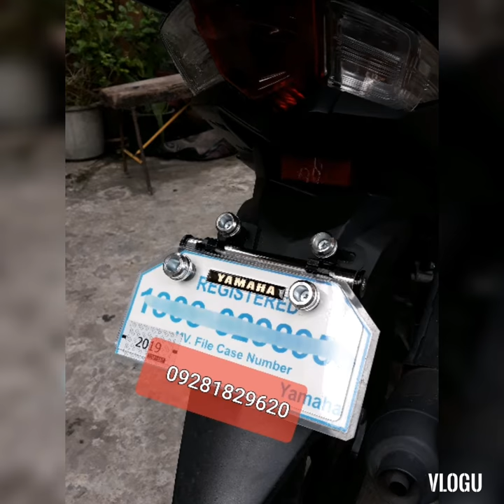Universal stainless tube plate holder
*100% good quality and conditions
*easy to install universal fit
*materials use Aluminum alloy/stainless TUBE
*free lens cover
*this item is giving a chance to your mc for good looking and security of your plate number license

Available color:gold,silver,black,red,blue,orange

Pm lng po sa details
Available cod/cop via lbc
Meet up megamall,sta lucia,robinson
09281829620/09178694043